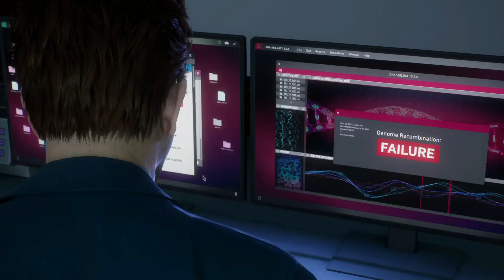Marvel's Spider-Man 2. Cz.33 To ja jestem bohaterem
Harry coraz gorzej czuje się bez leczących właściwości symbionta, który wybrał Petera na swojego nowego żywiciela.